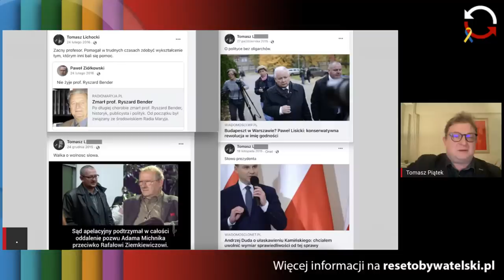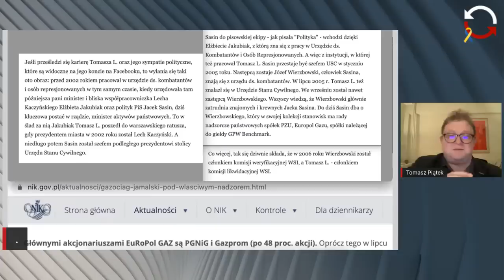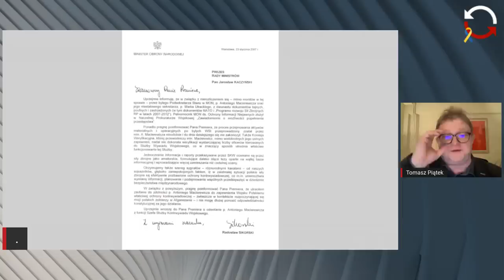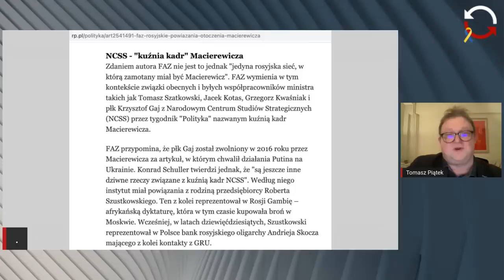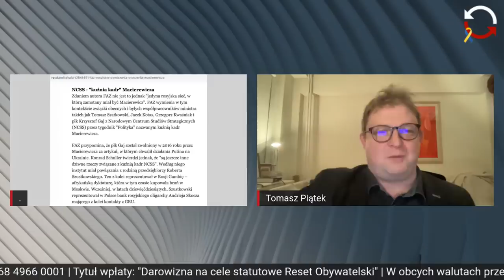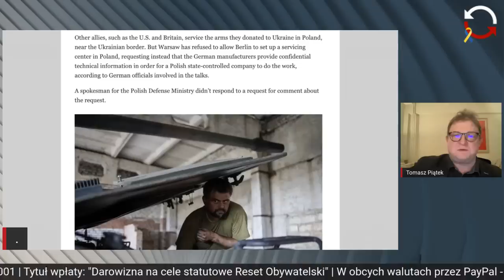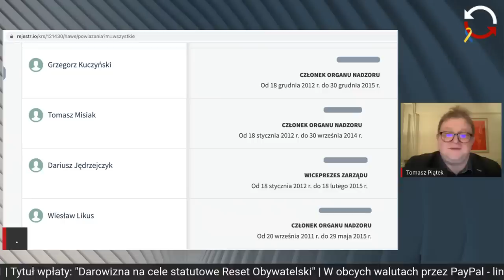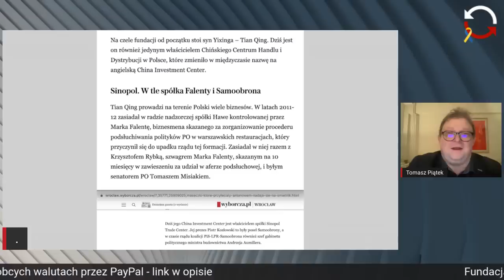Dochodzenie prawdy - Radosław Sikorski - Tomasz Piątek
00:00 - rosyjski szpieg Tomasz L. i Macierewicz, zestawienie faktów.
44:27 - Radosław Sikorski, b. minister obrony, porozmawia z nami o aferze Tomasza L.
1:13:41 - serwisowanie haubic, czyli jak PiS sabotuje Ukrainę.
1:30:33 - Marek Falenta i światłowody z Rosji.